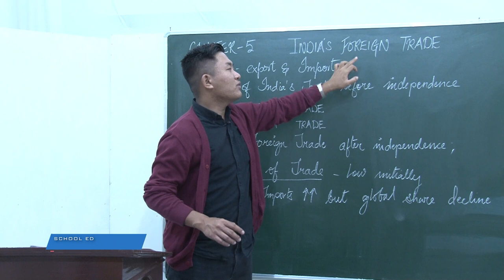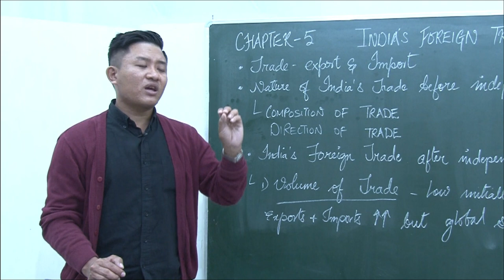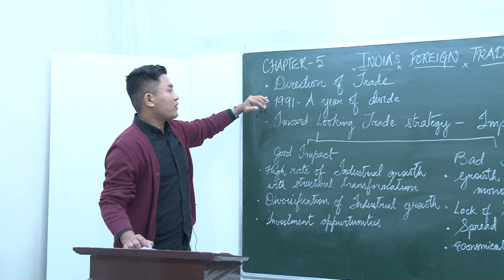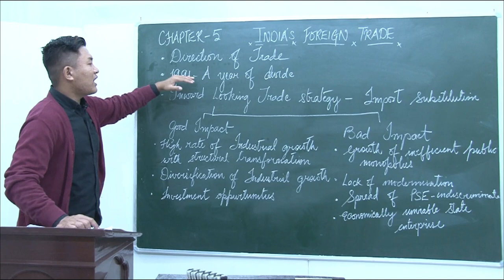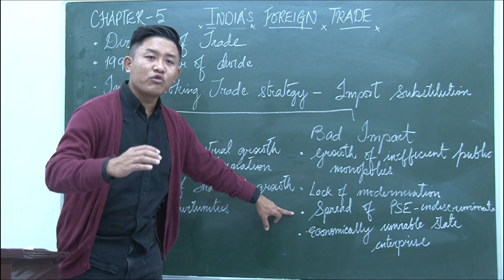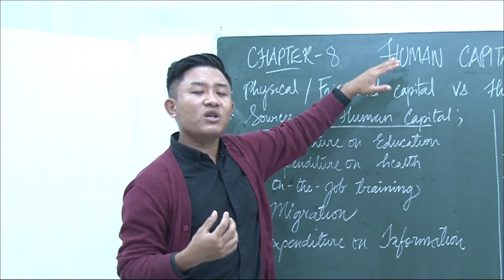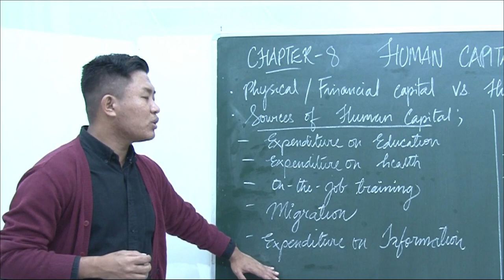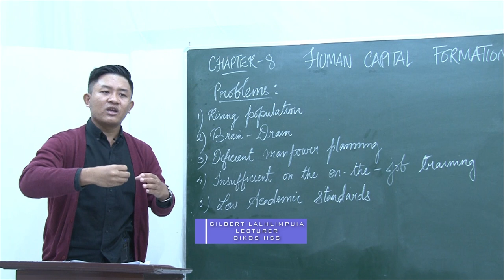Indian's Foreign Trade & Capital Formation